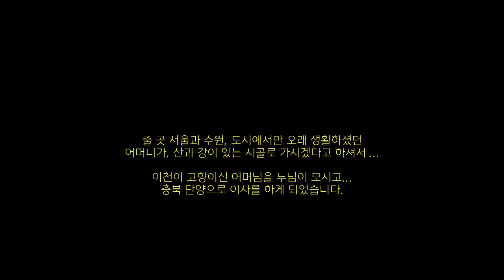In the memory of DanYang, South Korea (Nov. 2015)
Danyang County (Danyang-gun) is in North Chungcheong Province, South Korea.
One of Korea's best resort towns, Danyang

Offenbach - Barcarolle , from 'The Tales of Hoffmann'
conducted by Hebert von